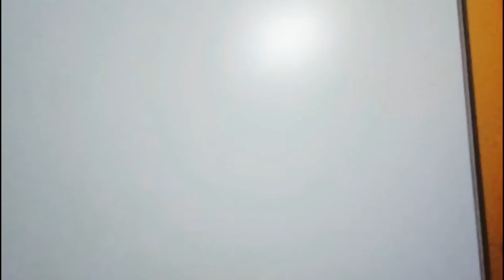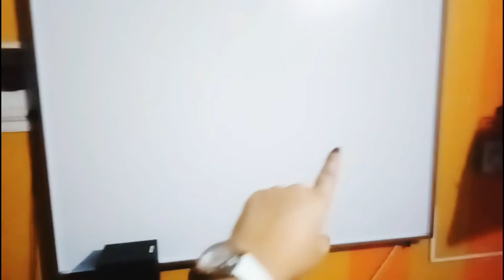Features of Smart Class /Digital Room || Bachpan Play School 1246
In this video we would like to show you some important features of Bachpan Play School and why it is important for kids, all the details are given in this video.
If you want to take admission of your kid in Bachpan Play School 1246 then come on given address and also you can call on given number,  you can also mail us;
Address : B/ 46, Shobhadeep ,Kusum Vihar,  826005 Dhanbad,  JHARKHAND
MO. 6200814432